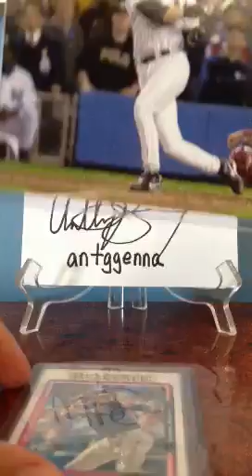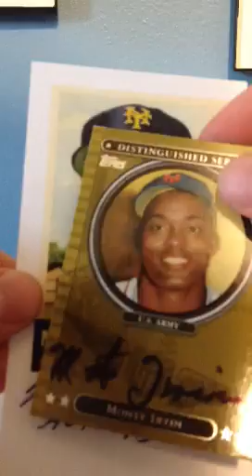2 HOF TTM Mail Day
2 TTMs